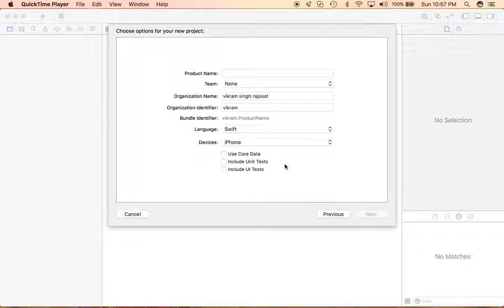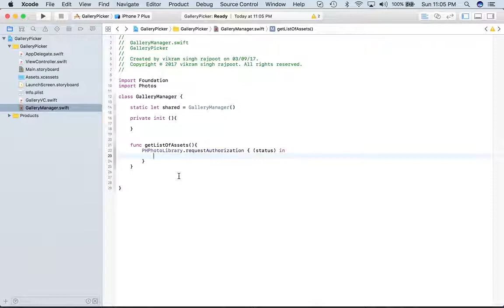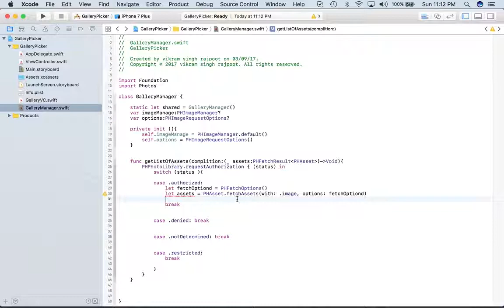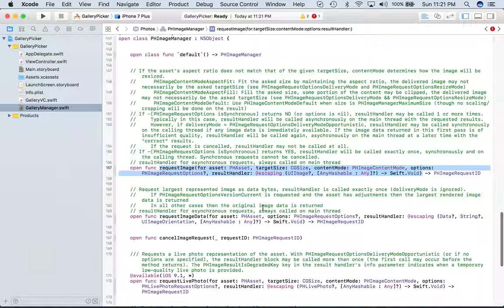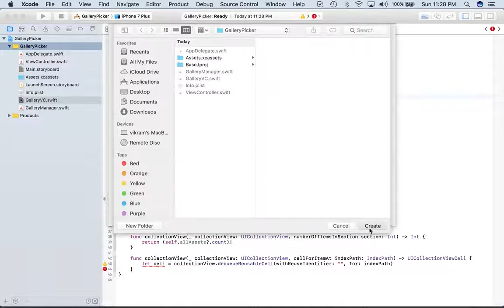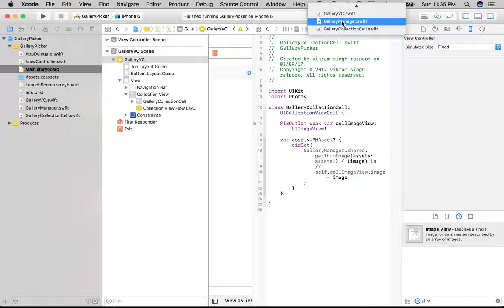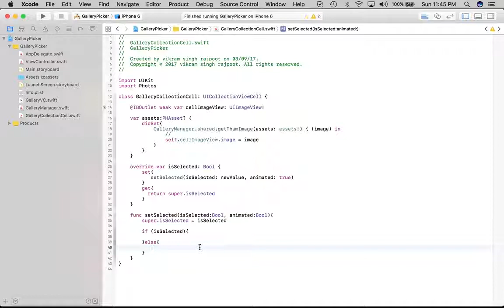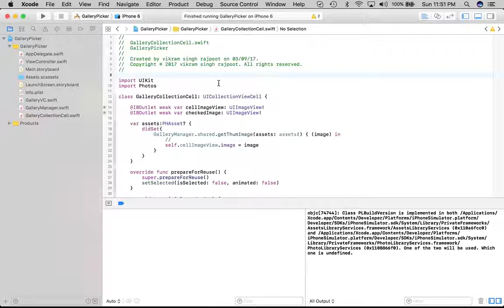iOS Custom GalleryPart 1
Easy way to select multiple images from iOS photo gallery.